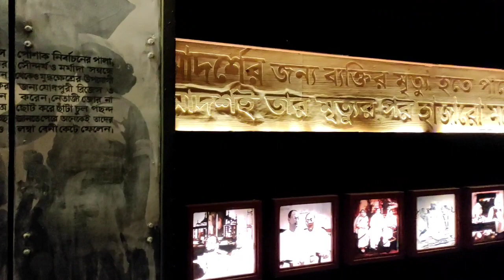Saptami te North kolkata ❤🌼